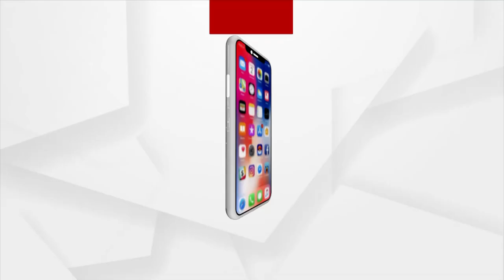Bipin Rawat Funeral: CDS General Bipin Rawat's Funeral Procession to Brar Square Crematorium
CDS General Bipin Rawat's Funeral Procession to Brar Square Crematorium  in New delhi.